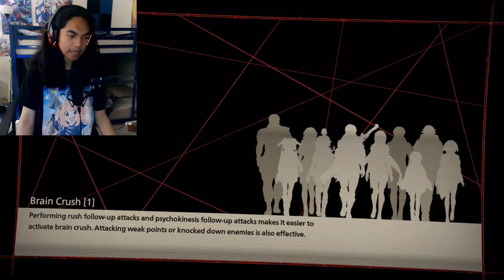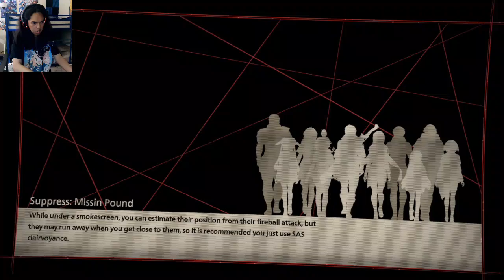Scarlet Nexus - Part 16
Yuito just hanging out with his friends, before mission starts.

Brand - Shinobee
Processor - 4.0GHz